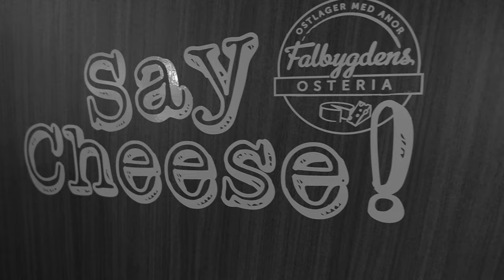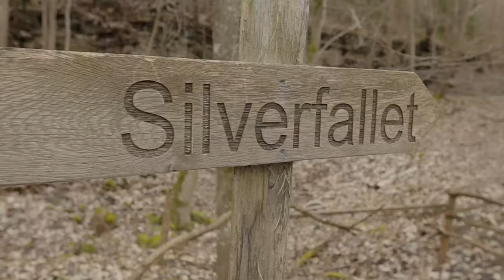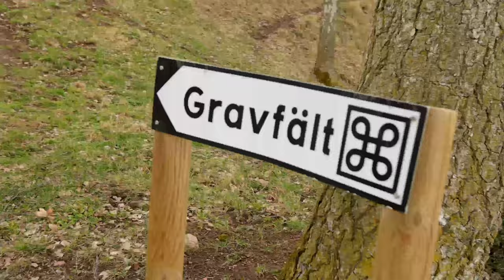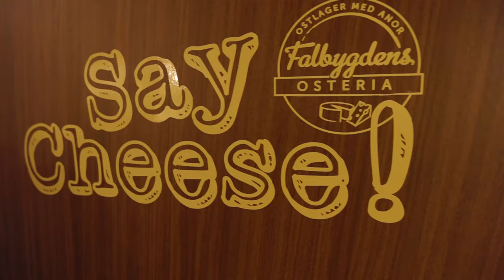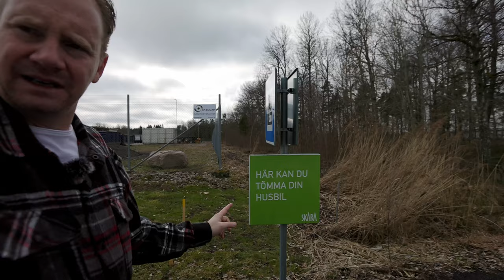påskresa med husbil 🐣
Vi besökte bland annat det trolska Silverfallet, mytomspunna skeppssättningarna i Amundtorp och det ekonomiska fiaskot Oljekoken i Gössäter. Vi hann även med den stora ostbuffén på Falbygdens Osteria och en natt mitt i den årliga trandansen vid Hornborgasjön innan vi slog läger i det spektakulära stenbrottet i Hällekis.
Välkomna till vår härliga påskresa.

Thomas husbilskanal - @thomashusbilskanal
Mia & Johnny - @hjulkulmedmiaochjohnny
Matte & Bibbi - @Braapncamp

Besök gärna vår Amazonshop (stöd gärna vår kanal, ni betalar samma pris men vi får en liten provision)

Lite svar på frågor vi ofta får:
▶ Jag som kör heter Majk. Ja, jag jobbar på en husbil & husvagnsverkstad. Är Truma ambassadör.

Jag, Majk är det som filmar och redigerar.
Utrustning jag använder för filmerna:
▶ Kameror:
Canon R6
DJI Pocket
DJI Osmo Action
och en iPhone 12ProMax
▶ Objektiv:
Canon 24-105 f4
▶ Mikrofoner:
Sennheiser MKE400
DJI Mic
▶ Drönare:
DJI Mini3 Pro
▶ Gimbal:
DJI Ronin RS3 Mini
▶ Stativ:
Joby Gorillapod 5K
Joby RangePod Smart
▶ Program:
DaVinci Resolve Studio
Adobe Photoshop

Företag som stöttar vår kanal:
Truma
Thetford
Dometic
Awimex
JRL Trading
NordicWheels AB